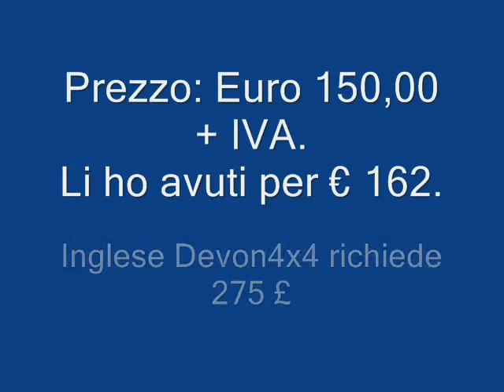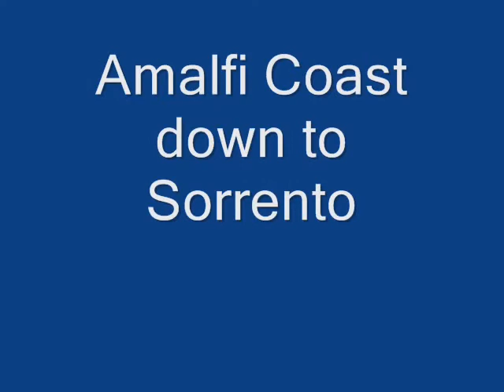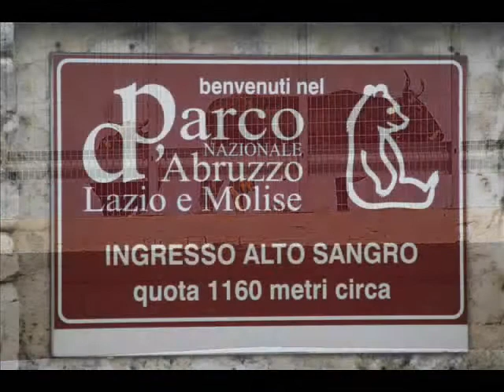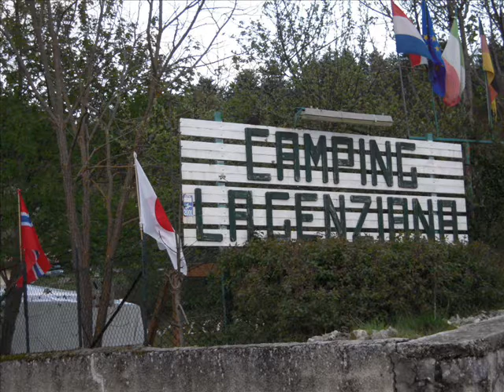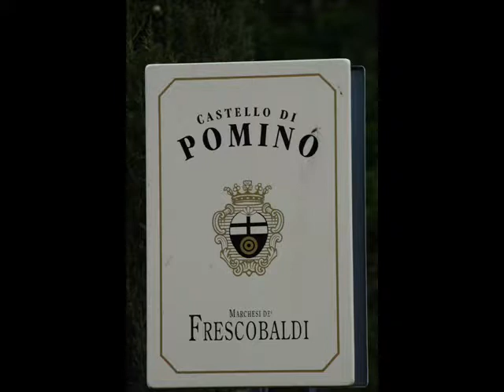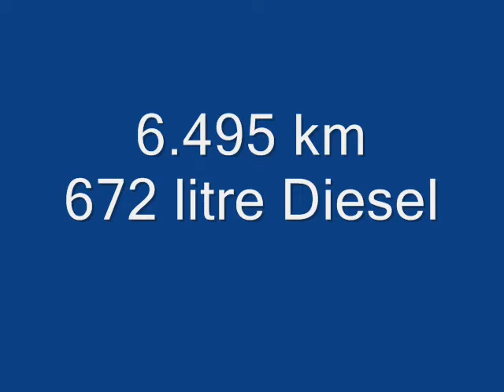ITALY Spring 2011 Two week trip with Defender90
Il mio viaggio in Italia per partecipare al viaggio di 4 giorni il Registro Italiano Land Rover su Sardegna e Land Rover Day in Toscana.
My travel to Italy to participate in the Registro Italiano Land Rover's 4-day trip on Sardenia and Land Rover Day in Tuscany.